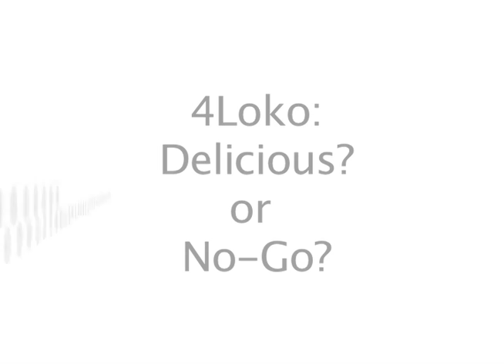StudentSpeaks10:20:10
Students weigh in on 4Loko.